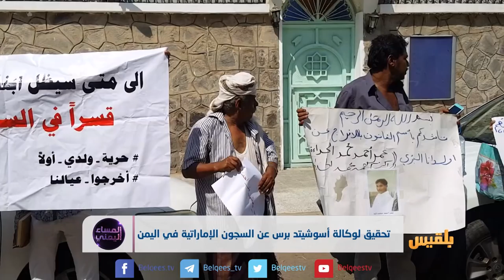تحقيق لوكالة أسوشيتد برس عن السجون الإماراتية في اليمن | تقرير: محمد المقبلي